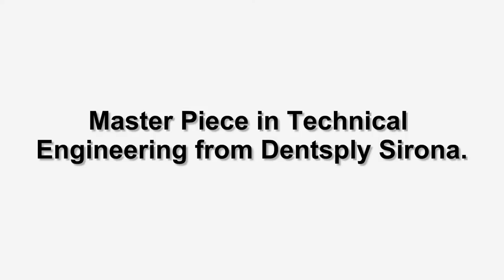Masterpiece In Technical Engineering From Dentsply Sirona | IDS 2019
SPEAKER- Dr. Verena Freier, Dentist & Technical Specialist at Dentsply Sirona.
Most accurate scanner in the world the CEREC Primescan Intraoral scanner.
Dentsply and Sirona joined forces in 2016, to become the world’s largest manufacturer of professional dental solutions. Their trusted brands have empowered dental professionals, in both practices and laboratories, to provide better, safer, and faster care in all dental disciplines for over 100 years. Now, working together under one brand globally, they are dedicated to continuing this journey for many years to come. Together they have unmatched scale and resources and are committed to using them to continue driving innovation and helping dental professionals achieve more than ever before.
Therefore, Dentsply Sirona says Together we can Achieve More!
Mission Vision & Values at Dentsply Sirona
Their promise to customers, partners and employees- As the Dental Solutions Company Dentsply Sirona’s comprehensive solutions offering includes leading product brands across consumables, equipment, technology and specialty products. With the broadest clinical education platform and an unparalleled commitment to R&D in dentistry, their mission and vision guide them to continuously aim higher, support their customers and advance patient care around the world.
 Dentsply Sirona is focused on empowering dental professionals to provide better, safer, faster dental care. Dentsply Sirona works with them to envision what’s possible, then provides innovative solutions to achieve it. Education and support help move each procedure forward, ensuring the benefits of their innovations are realized. Everything they do is about helping dental professionals deliver the best possible dental care, for the benefit of the patients and practices – today and for years to come.
Dentsply Sirona’s products make a difference to the lives of over six million dental patients every day – helping them eat, speak, and smile with confidence. However, as advanced as dental care is today, they are dedicated to continually improving it together with the professionals on whom patients rely.
One Global team, Bringing the best from their people working with uncompromising integrity, Improving the Practise in Dentistry with an unrelenting commitment to their customers with Passion for innovation and shaping the future of Dental Industry. This is DENTSPLY SIRONA.

The Most accurate Intra Oral Scanner in the World
CEREC Primescan By Dentsply Sirona
An excellent choice for outstanding results: Primescan is your perfect starting point into digital dentistry. No matter how you would like to design your workflows, Primescan is the enabler for efficient digital workflows – both chairside in your practice and with your preferred partners.
Well designed and perfectly compatible: Along with the high-performance intraoral scanner comes the new Acquisition Center. Together, they form a highly effective and most comfortable system – meeting your needs with two individual software configurations:
Primescan AC with Connect Software- Supports your connection to established partners workflows.
CEREC Primescan AC with CEREC Software- Supports full chairside workflows for single-visit dentistry